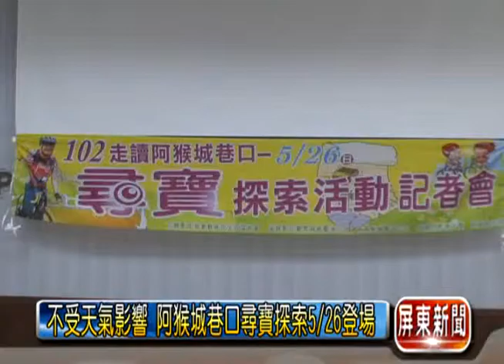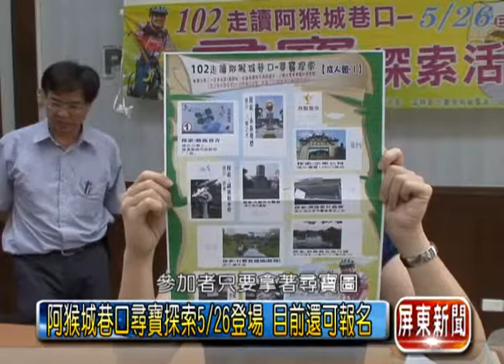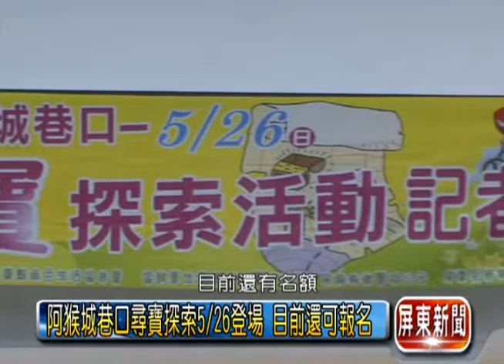不受天氣影響 阿猴城巷口尋寶探索526登場